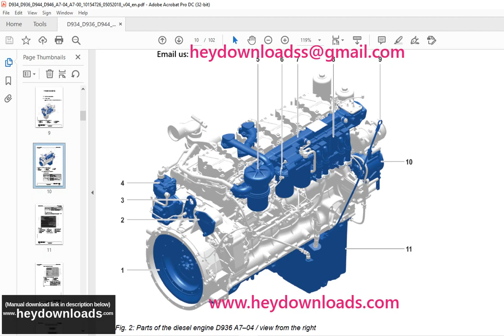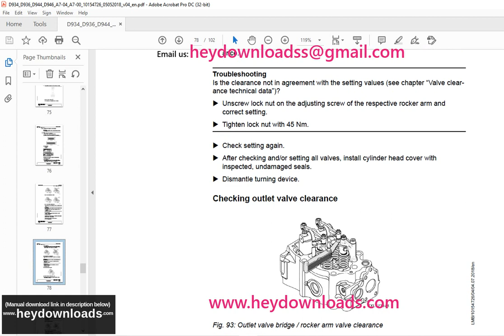Liebherr Diesel engine D934 A7–04 D944 A7–04 D936 A7–04 D946 A7–04 Operation Maintenance Manual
Liebherr Diesel engine D934 A7–04 D944 A7–04 D936 A7–04 D946 A7–04 D934 A7–00 D944 A7–00 D936 A7–00 D946 A7–00 Operation Maintenance Manual

Language : English
Pages : 102
Downloadable : Yes
File Type : PDF